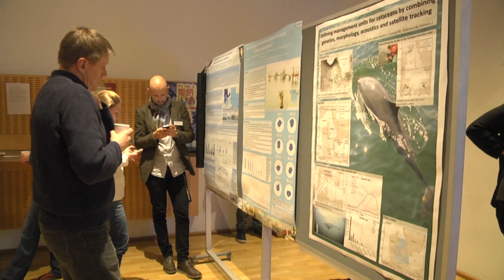Temadag om vildtforvaltning på Aarhus Universitet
Repræsentanter for en række danske interesseorganisationer diskuterer, om den forskningsbaserede forvaltning i form af den såkaldte adaptive forvaltning er vejen frem for i Danmark, når det gælder de såkaldte "konfliktarter" i form af bl.a. ulv, sæl, skarv, bramgæs med flere.

Debatten afsluttede temadagen om fremtidens vildtforvaltning, der blev afholdt på Aarhus Universitet den 27. januar 2016.